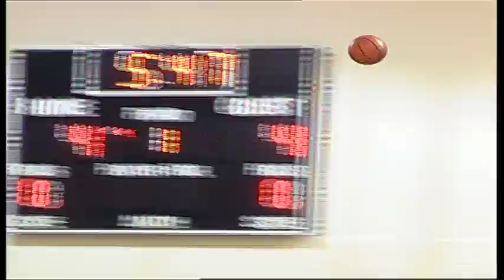Prime Prep vs. HCYA Warriors - 2013 Basketball - Week 3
Of course, if Prime Prep is playing, Neon Deion is going to be there mingling with the fans. H-C-Y-A is a homeschool out of Houston, but have a top 20 class of 2014 player in Justin Jackson. First half, Jackson takes his defender off the dribble and then connects on the baseline floater. For Prime Prep, Emmanuel Moo-Dee-Ay with the steal and he takes off the other way, crossing through the lane for the tough layup. J.J. Decker was red hot from behind the arc for the Warriors. This 3 put the Houston squad up 27-26 in the 2nd quarter.
Prime Prep would get the lead right back when Micah Seaborn hits the corner 3 ball.  Prime up 37-32 at the half. Oklahoma State head coach Travis Ford enjoying the show. 2nd half, Prime Prep would work it inside to Karviar  Shepherd for the baby hook.  Shepherd is T-C-U bound next year. Then on the break, Moo Dee Ay with the sweet dish to Jordan Mickey for the one handed jam.  Prime Prep would pull away in this one.  Here Moo-Dee-Ay on the backend of the sweet alley oop.  Prime Prep still clicking on all cylinders as they win this one 76-62.